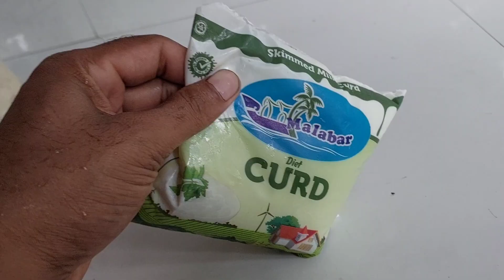മുളകിലെ പൂവ് പൊഴിയാതെ നിറയെ കായ പിടിക്കാൻ ഇത് മതി/Cultivation of chillies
മുളക് നടുന്നത് മുതൽ എന്തെല്ലം ശ്രദ്ധിക്കണം
പൂക്കൾ കൊഴിയാതെ നിറയെ കായ്ക്കാൻ എന്തൊക്ക ചെയ്യണം